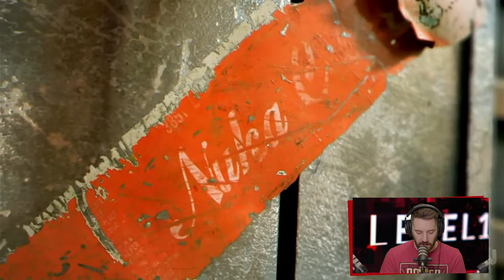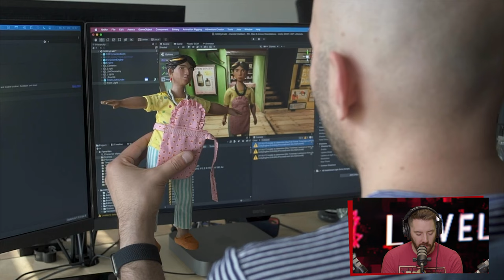Teine Tase 472 × Viis aastat tagasi naersime selle mängu üle. Aga nüüd? (Podcast)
Amazoni eduka seriaali tõttu on Fallout populaarsem kui kunagi varem. Just sel põhjusel on Sten mänginud ühte konkreetset Fallouti mängu, mille üle viis aastat tagasi nalja heideti. Kuidas on lood aga nüüd?

Lisaks sellele räägib  ta odavast õudusmängust, Allan naudib Nintendo Switchi võlusid ning Andri taasavastas lapsepõlve lemmikteose. Taas on  põhjust rääkida Eesti mängutööstusest, aga ka Taylor Swifti lauludest, Deadpooli uue filmi treilerist ja järjekordsest Far Cryst.

SISUKORD
00:00 Intro
5:33 Fallout 76
13:44 Fallout New Vegas
19:37 Harold Halibut
22:10 Those Who Remain
24:04 Penny's Big Breakaway
26:12 Unicorn Overlord
29:53 Dungeon Keeper 2
39:50 UUDISED